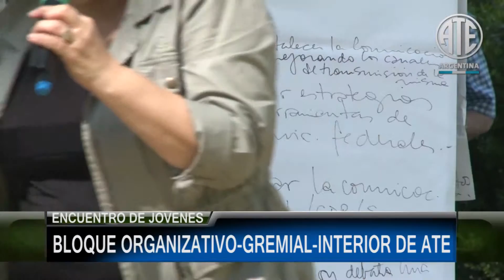16 12 2015 El bloque organizativo gremial interior en el Encuentro de Jóvenes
La mañana de hoy arrancó con un plenario coordinado por Mónica Delía, en el que los dirigentes del bloque Organizativo, Gremial e Interior de ATE expusieron los lineamientos que guían las políticas del sindicato. Silvia León, Mario Muñoz y Vicente Martí hablaron de la promoción de afiliaciones, elección de delegados, creación de seccionales, lucha contra la precarización y recuperación de la mística militante. También participaron los vocales Darío Orellano, Beto Galeano, el secretario general de ATE Santa Cruz, Alejandro Garzón, la secretaria de formación, María Teresa Romero y el secretario adjunto de ATE Nacional, Julio Fuentes.